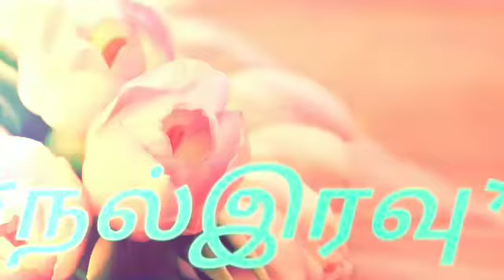Tamil Good Night WhatsApp Video Greeting Wishes Ecards Images Pictures Wallpapers Animated Video #4